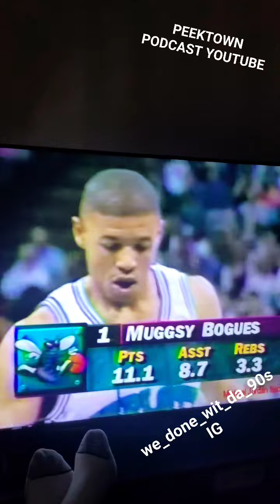we_done_wit_da_90s trending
We done wit Michael Jordan Krueger...That NBA Beer Butter&Newports special 90's BUTTER&NEWPORTS SPECIAL

Michael Dion Peek Facebook

WE_DONE_WIT_DA_90S IG